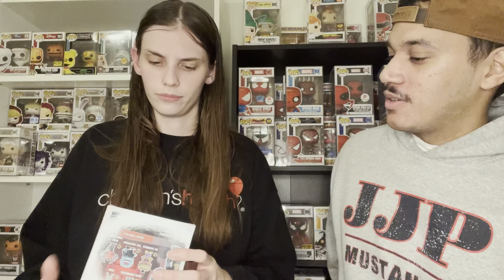WE FINALLY GOT A BOOMLOOT BOX!! 115$ MYERTY BOX UNBOXING!